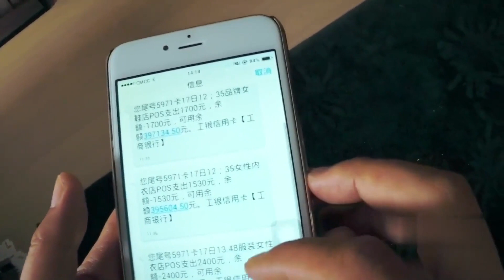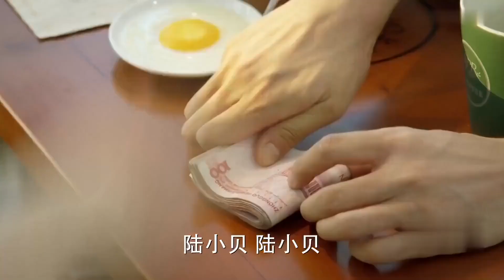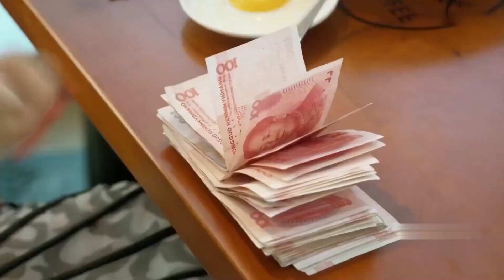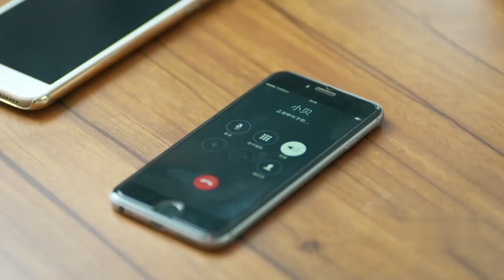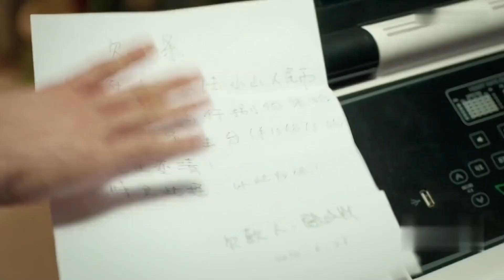小男友帶御姐女友見家長，裝土豪沒錢結賬刷爆姐夫黑卡，姐姐收到短信蒙了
此片段出自：電視劇《小丈夫》